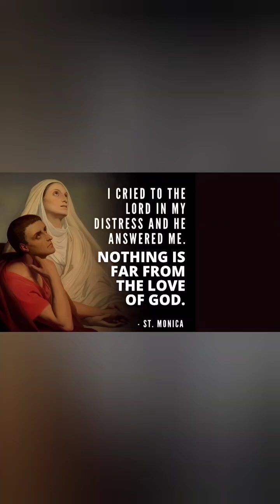Short Santa Monika | 27 Agustus | Sugeng Pramono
SANTA  MONIKA
Monica Of Hippo, Ibunda St.Agustinus

Santa Monika, Ibu Santo Agustinus dari Hippo, adalah seorang ibu Kristen Sejati. Iman dan cara hidupnya yang terpuji patut diteladani para ibu, terutama mereka yang anaknya tengah tersesat dalam berbagai ajaran dan bujukan duniawi.

Santa Monika lahir di Tagaste, Afrika Utara dalam sebuah keluarga Kristen yang saleh. Ketika berusia 20 tahun, ia dinikahkan dengan Patrisius, seorang pemuda kafir yang cepat panas hatinya.

Dalam kehidupannya bersama Patrisius, Monika mengalami tekanan batin yang hebat karena ulah Patrisius dan juga putranya Agustinus. Patrisius mencemoohkan dan menertawakan usaha keras Monika mendidik Agustinus menjadi seorang pemuda yang luhur budinya.

Semuanya itu ditanggung Monika dengan sabar, sambil tekun berdoa memohon campur tangan Tuhan. Bertahun – tahun lamanya tidak ada tanda apapun bahwa doanya dikabulkan Tuhan.

Baru pada saat – saat terakhir hidupnya, Patrisius bertobat dan minta dipermandikan. Monika sungguh bahagia dan mengalami rahmat Tuhan pada saat – saat kritis suaminya.

Ketika itu Agustinus berusia 18 tahun dan sedang menempuh pendidikan di kota Kartago. Cara hidupnya semakin menggelisahkan hati ibunya karena telah meninggalkan imannya dan memeluk ajaran Manikeisme yang sesat itu.

Lebih dari itu, di luar perkawinan yang sah, ia hidup dengan seorang wanita hingga melahirkan seorang anak yang diberi nama Deodatus. Untuk menghindarkan diri dari keluhan ibunya, Agustinus pergi ke Italia. Namun ia sama sekali tidak bisa luput dari doa dan air mata ibunya.

Monika berlari meminta bantuan kepada seorang uskup. Kepadanya uskup itu berkata: “Pergilah kepada Tuhan! Sebagaimana engkau hidup, demikian pula anakmu, yang bagimu telah kaucurahkan banyak air mata dan doa permohonan, tidak akan binasa. Tuhan akan mengembalikannya kepadamu.”

Di Milan, Monika dan putranya bertemu dengan Uskup Santo Ambrosius yang kudus. Akhirnya oleh teladan dan bimbingan Santo Ambrosius, Agustinus bertobat dan bertekad untuk hidup hanya bagi Allah dan sesamanya.

Saat itu bagi Monika merupakan puncak dari segala kebahagiaan hidupnya. Hal ini terlukis di dalam kesaksian Agustinus sendiri perihal percakapan mereka tentang perjalanan kembali ke Afrika :

“Kami berdua terlibat dalam pembicaraan yang sangat menarik, sambil melupakan liku – liku masa lalu dan menyongsong hari depan. Kami bertanya – tanya, seperti apakah kehidupan para suci di surga… Dan akhirnya dunia dengan segala isinya ini tidak lagi menarik bagi kami.

Ibu berkata: “Anakku, bagi ibu sudah ada sesuatu pun didunia ini yang memikat hatiku. Ibu tidak tahu untuk apa mesti hidup lebih lama. Sebab, segala harapan ibu didunia ini sudah terkabul”.

Dalam tulisan lain, Agustinus mengisahkan pembicaraan penuh kasih antara dia dan ibunya di Ostia Roma :

“Sambil duduk di dekat jendela dan memandang ke laut biru yang tenang, ibu berkata : “Anakku, satu – satunya alasan yang membuat aku masih ingin hidup sedikit lebih lama lagi ialah aku mau melihat engkau menjadi seorang Kristen sebelum aku menghembuskan nafasku.

Hal itu sekarang telah dikabulkan Allah, bahkan lebih dari itu, Allah telah menggerakkan engkau untuk mempersembahkan dirimu sama sekali kepadaNya dalam pengabdian yang tulus kepadaNya. Sekarang apa lagi yang aku harapkan?”

Beberapa hari kemudian, Monika jatuh sakit. Kepada Agustinus, ia berkata: “Anakku, satu – satunya yang kukehendaki ialah agar engkau mengenangkan daku di Altar Tuhan.”

Wanita yang luar biasa ini wafat pada tahun 387 M di Ostia, Roma. Kisah hidupnya membuktikan kepada kita bahwa doa yang tak kunjung putus, akan selalu didengarkan Tuhan.

Perayaan   27 Agustus - 04 Mei (Gereja Orthodox Timur)

Salam Kasih : Sugeng Pramono